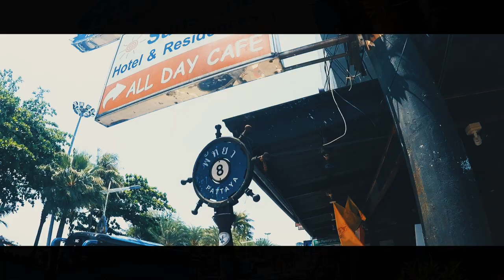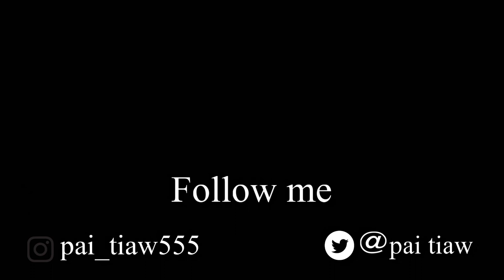Amazing Thailand 【タイVlog】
GoProのみの撮影でブレブレですが、最後まで観て頂けると嬉しい限りです！！